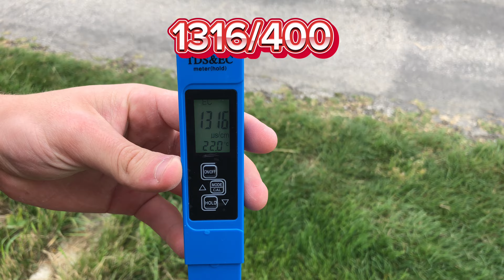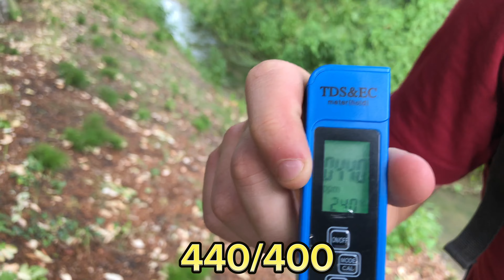VADO A MISURARE LA QUALITÀ DELLE ACQUE ITALIANE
CERCATEMI SU INSTAGRAM: dolce agricoltura
e potrete vedere in anteprima le copertine dei video
se vuoi sostenere il canale fai una donazione a questo iban:
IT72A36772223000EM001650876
Se ti piace l'agricoltura ti lascio qualche libro da leggerti:
clicca questo link é ricevi un buono regalo di 25 euro se ti iscrivi a questo ,per aprire un conto hype 💲💲carta di credito prepagata per minorenni e anche adulti

ECCO PRODOTTI AGRICOLI CHE POTREBBERO INTERESSARTI:
set attrezzi giardinaggio
misuratore ph terreno
innaffiatore piante
vanga per orto
zappa per orto
semi per seminare 20 varietà di ortaggi

vuoi comprare vestiti a bassissimo prezzo oppure vendere vestiti che non vuoi piú?
allora clicca qui e carica i tuoi primi tre articoli e inizia a vendere
IN QUESTO CANALE COSA TROVATE?
video inerenti l'agricoltura,video su come coltivare gli ortaggi ,patate ,cipolle,aglio,basilico,menta,salvia,pomodori,peperoni,cetrioli.
Oppure video in cui mi trovate alle fiere agricole ad esempio l'eima coldiretti e molte altre,
video sull'orto e come coltivarlo,come gestire l'orto.
video sui fertilizzanti naturali,concimi naturali,diserbanti naturali.
video molto divertenti ma cercano di insegnare qualcosa sull'ambito agricolo.
video vlog in montagna dove documento le mie esperienze ignoranti.
quando comprerò un terreno ci saranno video recensione di prodotti agricoli,video in cui coltivo la mia terra ,video su come fare un pollaio.
inoltre nel mio canale la tematica ambientale è molto forte infatti ci sono molti video in cui pianto alberi in giro per contrastare l'inquinamento ambientale.